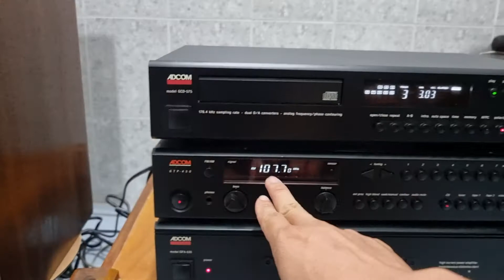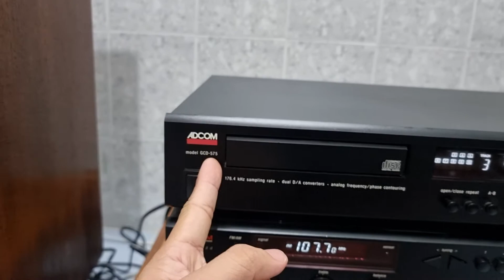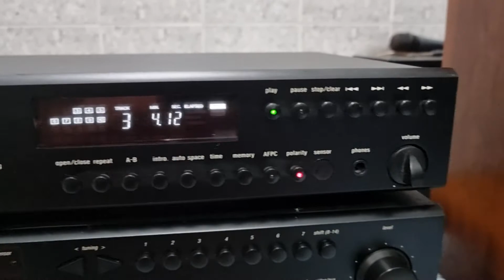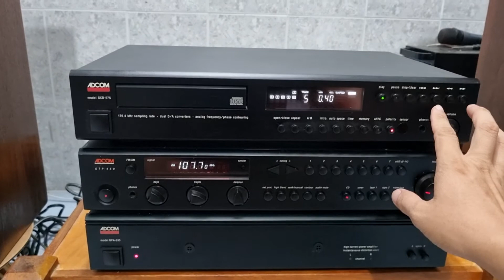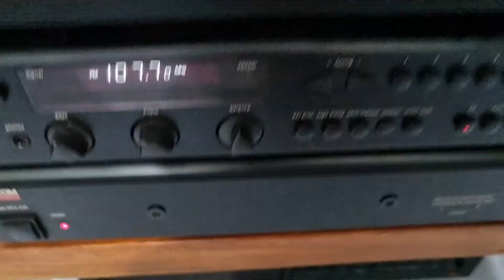bộ pre pow mỹ adcom, cd adcom 575 chạy giải mã 1541, audio bãi AG 0916517912